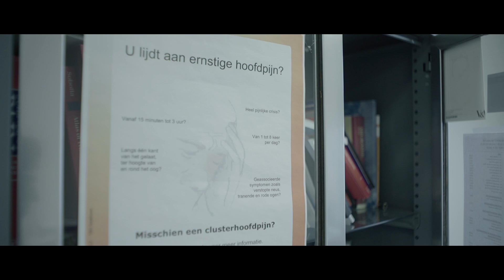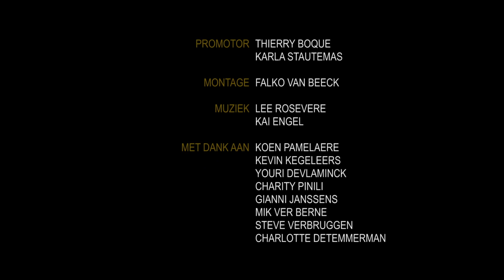Leven met het 'beest'